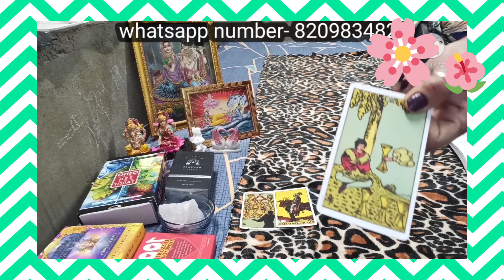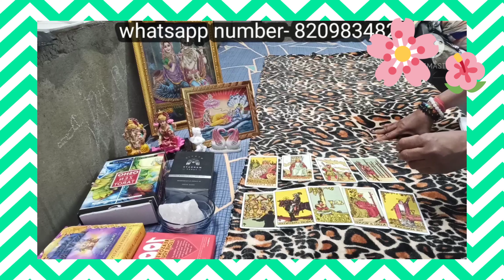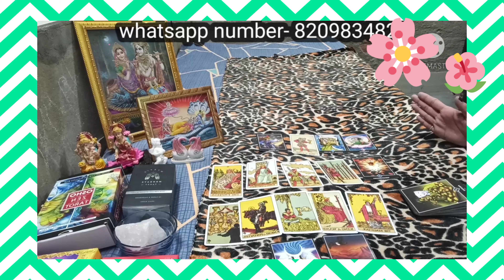Kon Aa Raha Hai Ex Ya Next Secret Revealed